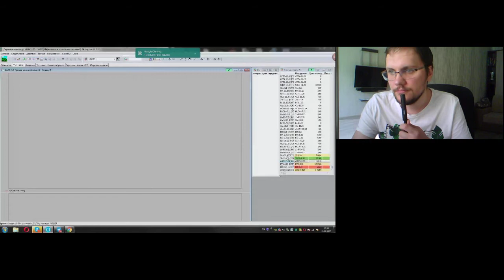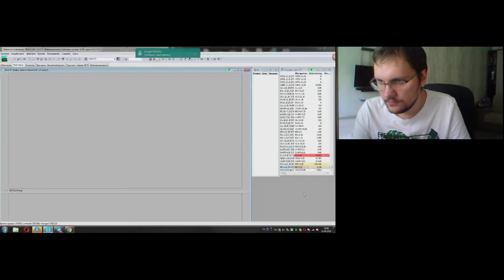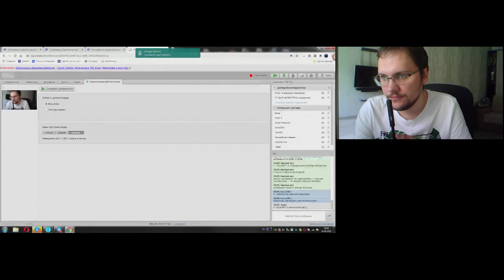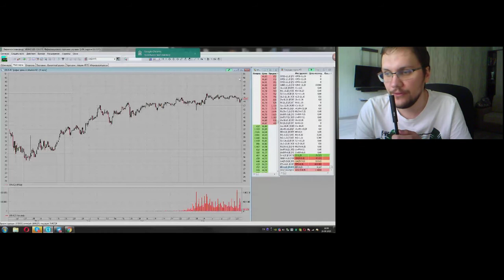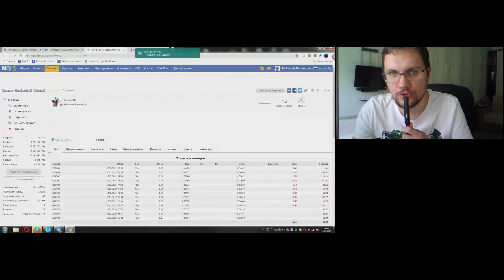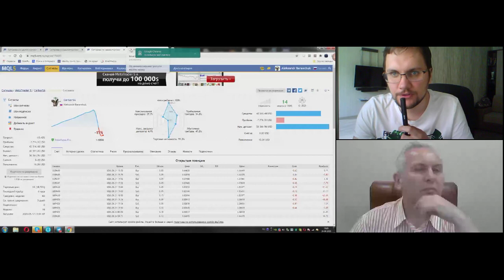Александр Баранчук. Начало дня 24 августа 2020 г.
Передача "Александр Баранчук. Начало дня" на интерстриме YouTrade.TV 24 августа 2020 г.